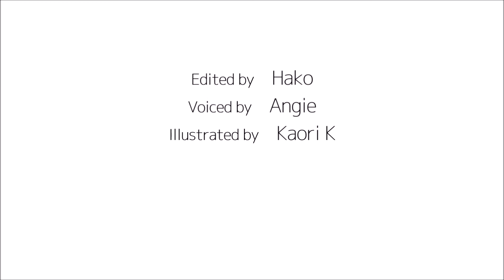How to pronounce 「genin｜げんいん｜原因」 Japanese vocabulary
In this video, you'll learn how to say「cause」in japanese

1) pronounced with a clear and neutral voice
2) pronounced by one letter at a time
3) pronounced with a natural tone of voice